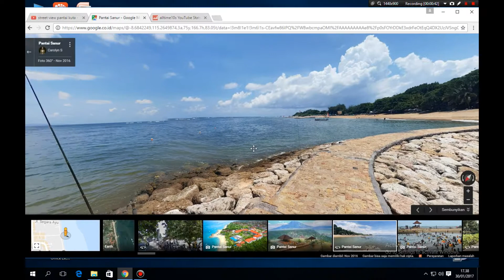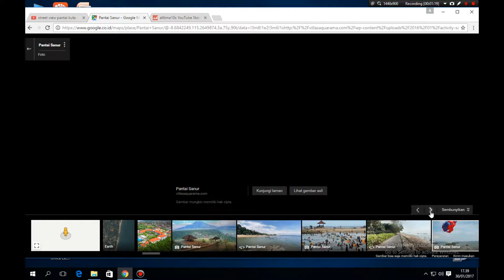STREET VIEW GOOGLE MAP PANTAI SANUR BALI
Video review street view google map pantai sanur bali google maps photo 360.